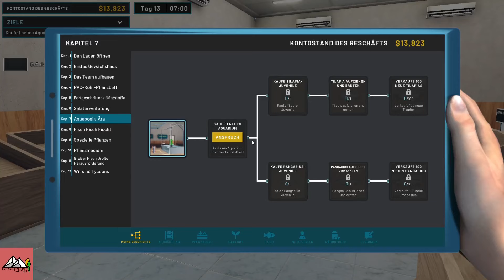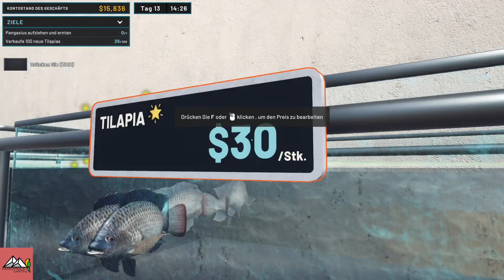Hydroponics Farm & Store Simulator #3 UPDATE & volle Kraft in die Fischzucht (deutsch/Let´s play)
In der heutigen Folge von HYDROPOPNICS dem Farm & Store Simulator gilt unser Konzentration voll und ganz den Fischen. Diese brauchen wir um in unserem aktuellen Chapter weiter zu kommen. Dafür kaufen wir auch eine neue Hydrostation. Außerdem hat der Entwickler ein kleines Update zum Thema Auffüllen heraus gegeben.

Schaut einfach gern wieder rein, ich freu mich auf Euch ! :)

---GAME INFO--- Verwandeln Sie Ihre Leidenschaft in Gewinn mit dem Hydroponics Farm & Store Simulator! Entwerfen, bauen und verwalten Sie Ihr eigenes nachhaltiges Hydrokultursystem. Experimentieren Sie mit verschiedenen Pflanzen und Fischen, passen Sie Ihr Setup an und ernten Sie Ihren Erfolg. Tauchen Sie noch heute in die Zukunft der Landwirtschaft ein!